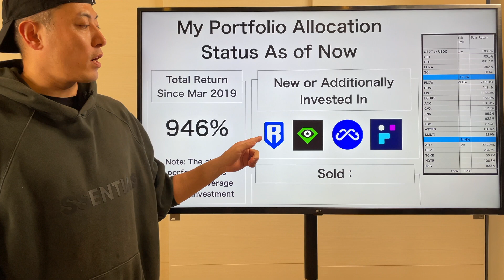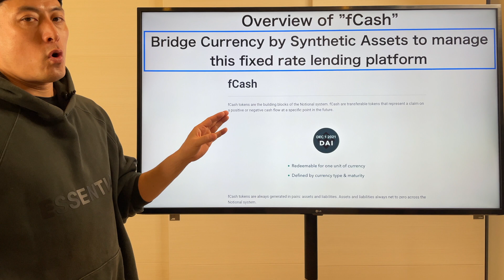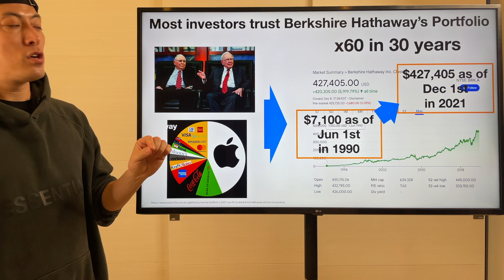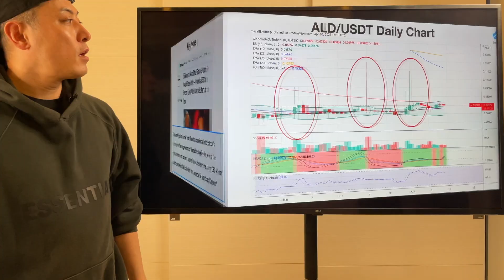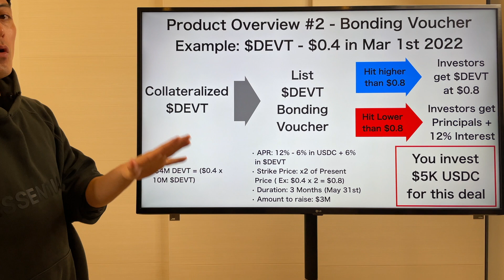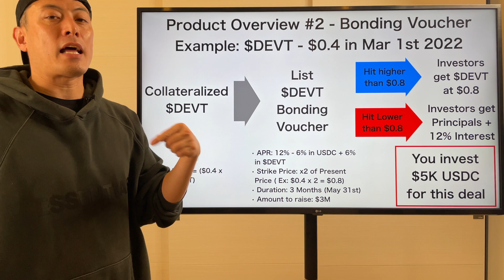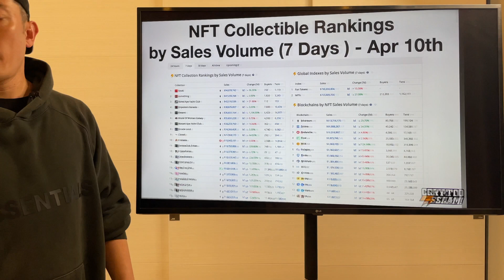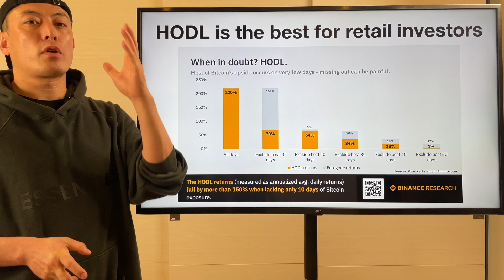Bull or Bear? - $NOTE, $ALD, $LDO, $SOLV - Apr 13th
Hi I am mr.masa, Co-Founder and Ex CEO of Orb ( World 1st linear scalable DPoS BaaS project founded 2014 and acquired by SBI Holdings in 2018 ) , and Lead Mentor for Google Global Accelerator Program. I am serial entrepreneur, investor, and philanthropist for Post Capitalism and Singularity.